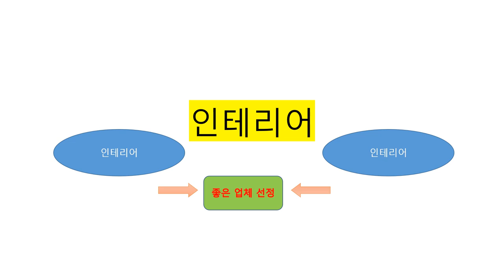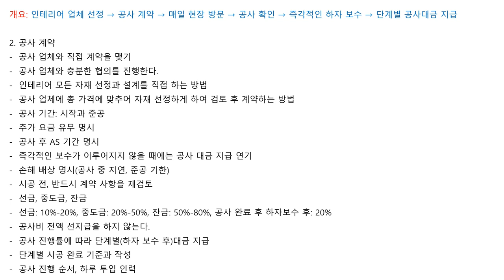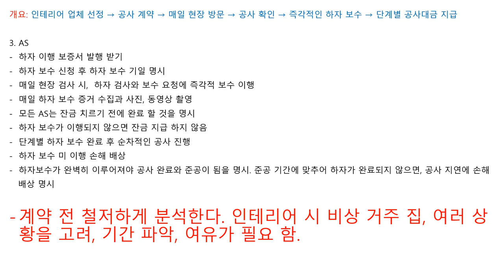인테리어 업체 선정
mbc 뉴스에서 다룬 인테리어 업체 피해 사례 댓글을 분석하였습니다.
댓글 내용을 취합하여 공통 핵심을 도출하였습니다.